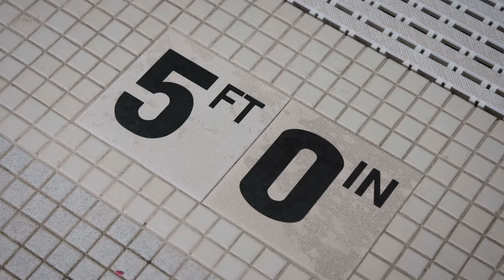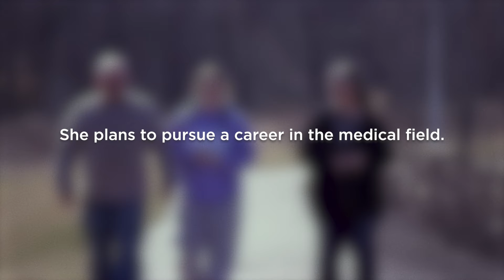Sophie Otto defies the odds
After a tragic event at swim practice left her unable to move from the neck down, Sophie made a miraculous comeback following neck surgery.